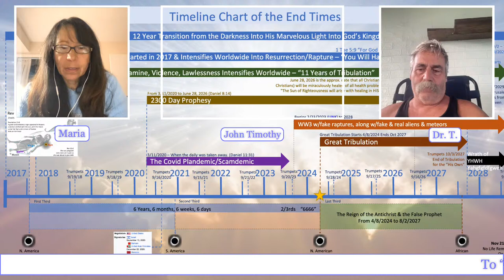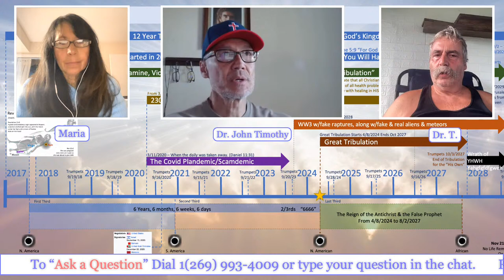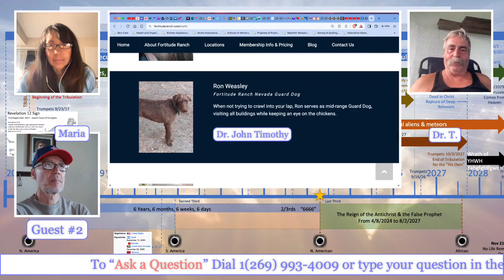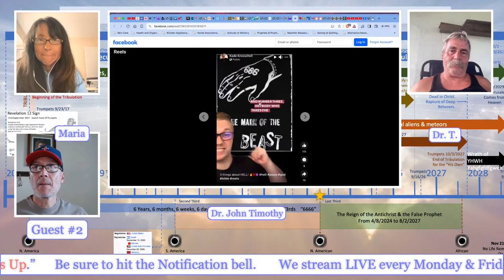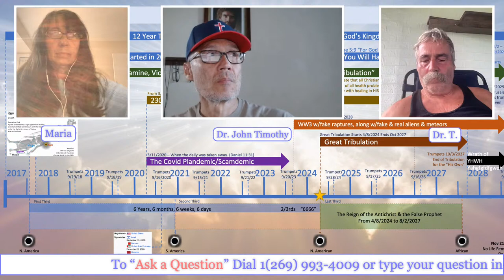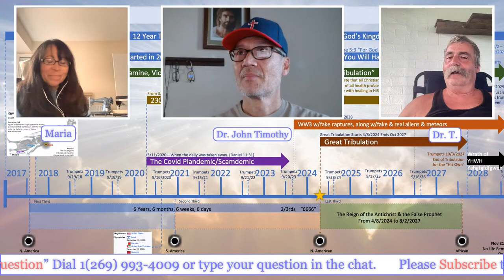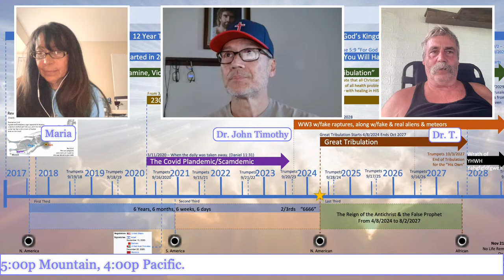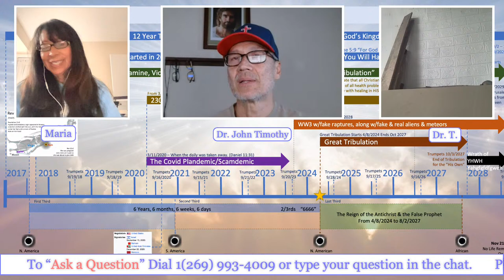Cities of Refuge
Then you shall appoint cities to be cities of refuge for you, and of the cities which you give, you shall have six cities of refuge.’

🔵 Please share our daily videos with your friends and on other social media platforms.
🔵 YT TOS explicitly state, they can terminate commercially unviable accounts. So, placing ads on our videos protects the channel. Negative comments against the ads will be treated as spam, since elimination of ads would put the channel in direct jeopardy. But...
Also hit the notification button so you will be notified when we go live.
So please, bookmark our channel and check back daily for new videos.
Notice to manual reviewers: This content is protected under fair use laws under case precedent Hosseinzadeh vs Klein, where a judge ruled that critique of any copyright material whose intention is not to reproduce an original copy of the work, is allowed under fair use.

Join us for our LIVE STREAM Q&A's every Monday and Friday 7:00 pm EST / 6:00 pm CST / 5:00 pm MST / 4:00 pm PST.

Our channel focus is on prophecy, the 2nd Coming of our Messiah Jesus Christ, the Great Tribulation and much more. with the Lord's prophet, Dr. Timothy Thrapp and His servant, sister Maria.

"Surely the Lord GOD will do nothing, but he revealeth his secret unto his servants the prophets." - Amos 3:7 KJV